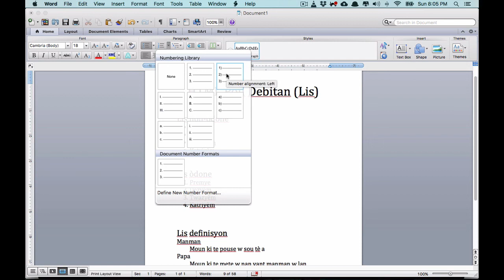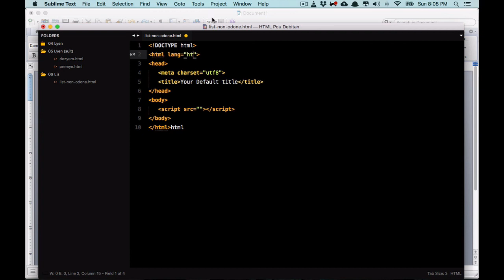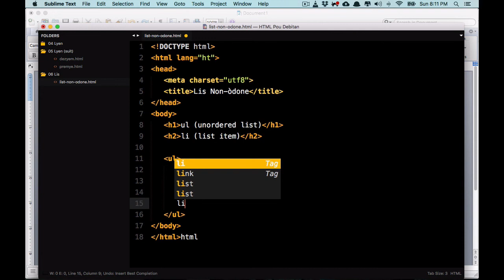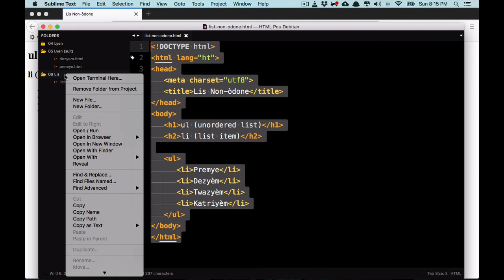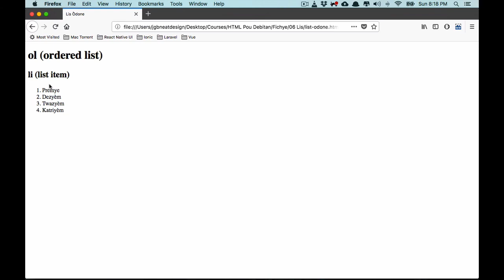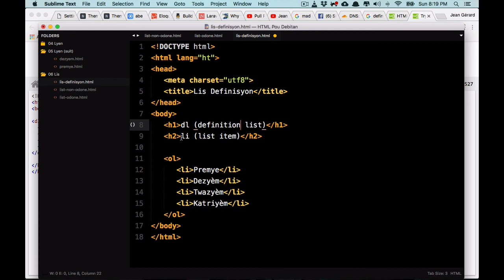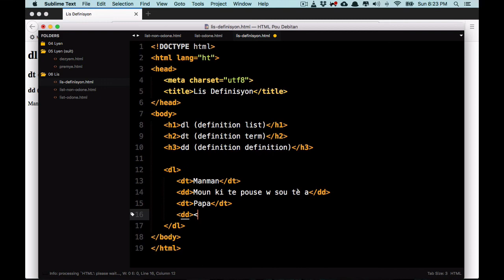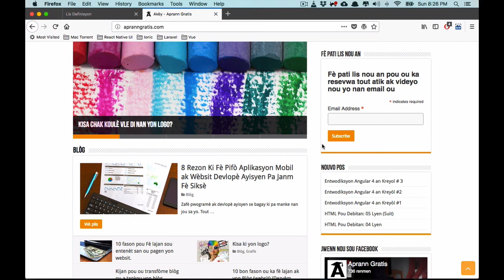06 Lis Òdone, Non òdone ak Definisyon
N ap kontinye seri videyo "HTML Pou Debitan" an jodi a pandan n ap montre w ki diferans tip lis ki egziste nan HTML e kòman pou w kreye yo.

W ap aprann kreye Lis Òdone, Non-Òdone ak Definisyon.

Pa bliye pataje li pou lòt moun ki bezwen aprann HTML ka benefisye tou.

Vizite sit nou sou pou tout sèvis kreyasyon wèb ak mobil.

W ap jwenn lòt videyo tou sou platfòm Aprann Gratis an kreyòl nan adrès sa a